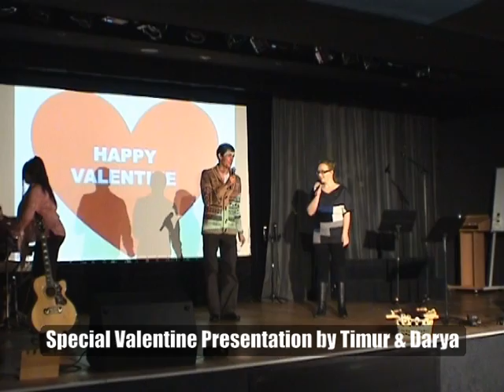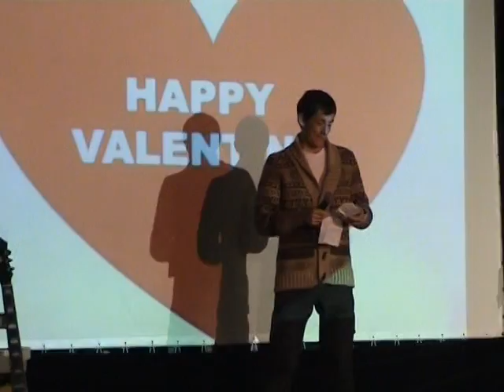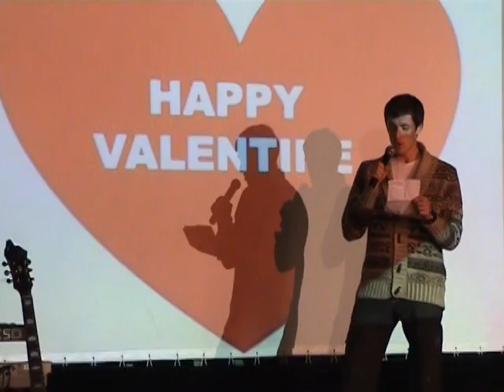Special Valentine Presentation By Timur and Darya